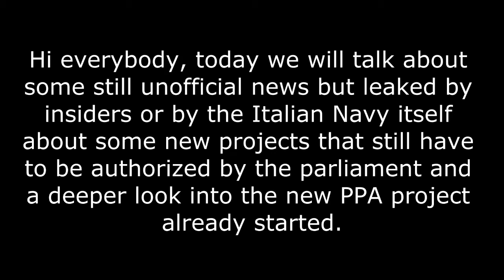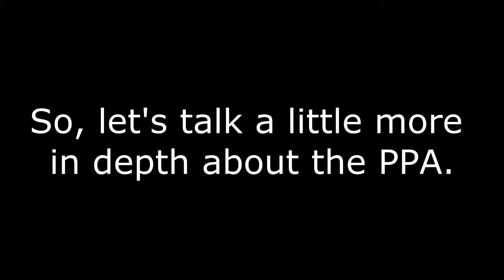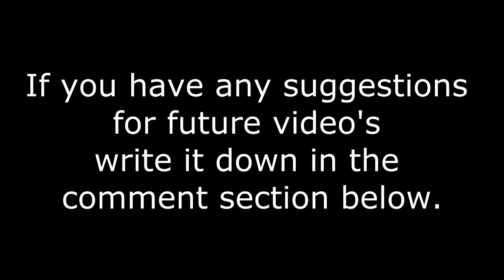Italian Navy News Update 28/04/18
Hi everybody,
there has been some tasty news and rumors in the last weeks and so I'm uploading a new video with some of it.
In this video we will talk about the DDX and PPX projects and we will take an more in depth look at the PPA ships.
If you have any suggestions for future videos, post it in the comments below.